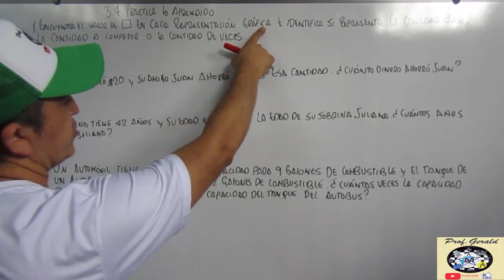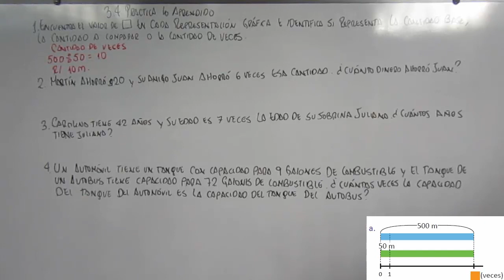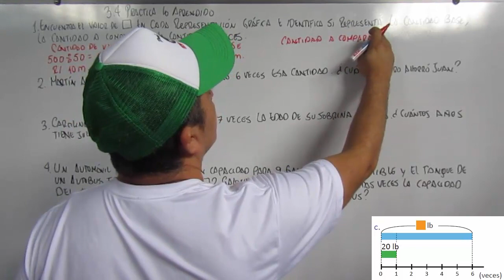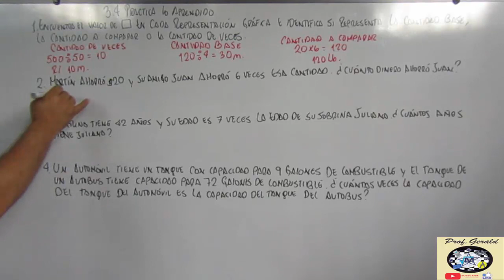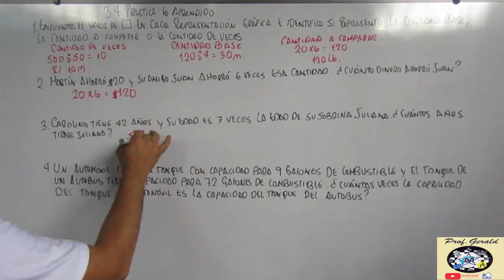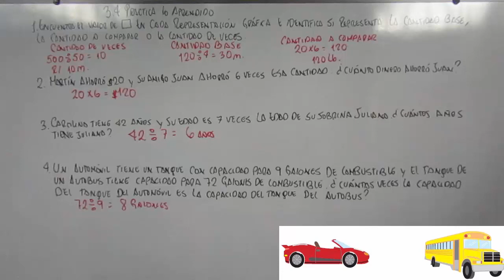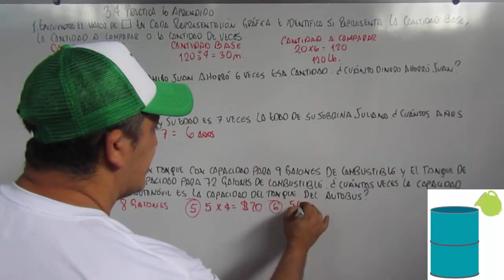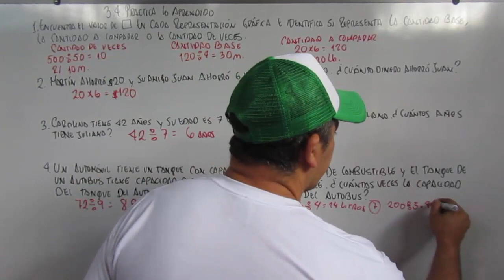3.4 PRACTICA LO APRENDIDO 4º GRADO UNIDAD 5